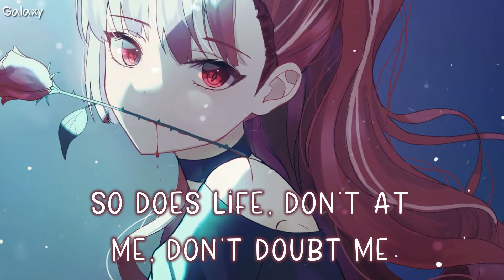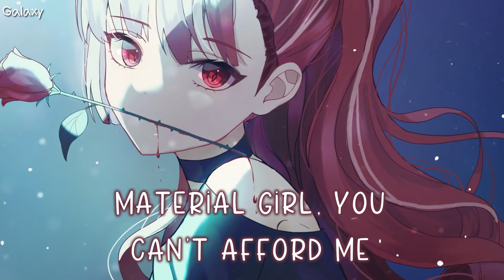「Nightcore」→ queen of broken hearts (blackbear)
♞⚏⚏⚏⚏⚏⚏⚏⚏   BE GUARDIAN  ⚏⚏⚏⚏⚏⚏⚏⚏♞
 ⚏⚏⚏⚏⚏⚏⚏ ⧐ SONG INFORMATION ⧏ ⚏⚏⚏⚏⚏⚏⚏
▹ Song ▸ queen of broken hearts
▹ Artist(s) ▸ blackbear

🎤 Lyrics

[Chorus]
I'm the queen of broken hearts
Break you in a thousand parts
Used to be a shooting star
When did I become so dark?

[Verse 1]
Yeah, you need to chill, girl, don't play me
I'm too far gone, you can't save me
And I don't care, fucking hate me
I popped a pill and I'm fading
Take anything, make it about me
It's a heavy crown, it might drown me
I know it sucks bein' around me
So does life, don't at me, don't doubt me

[Chorus]
Left you with a thousand scars
[Verse 2]
Block my posts and my story
I'm sorry, I can be annoying
I go ghost without warning
Popped a pill, now I'm snoring
Material girl, you can't afford me
This conversation got boring
You're so 2000 before me
You're in the past, you're yesterday morning

[Bridge]
Tell me, tell me I'm the worst
Make you cry and make you hurt
I'm the queen, bow down to me
I will leave you out to bleed
[Chorus]
I'm the queen of broken hearts (Yeah)
Break you in a thousand parts (A thousand parts)
I'm the queen of broken hearts (Broken hearts)

[Outro]
When did I